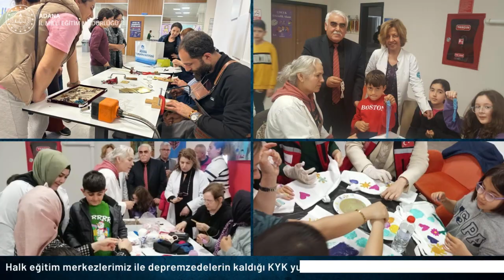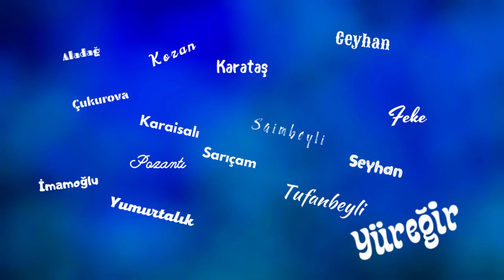1 Dakikada 1 Hafta Adana Yayında (17.03.2023)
1️⃣ Dakikada 1️⃣ Hafta Adana Yayında